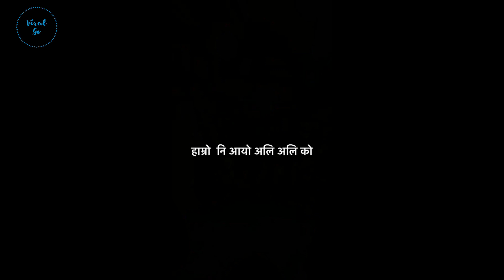Kaala Chasma Nepali Funny Dance Compilation | Teej Version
new teej song,
nepali teej song,
nepali song,
nepali song,
new teej song 2022 ,
new teej song 2079 ,
teej song ,
nepali teej song ,
new nepali teej song ,
new teej song ,
Gita Dhungana ,
Latest Teej Song ,
Teej music video,
best of bishnu majhi ,
new nepali song,,
Lomash Sharma ,
Rachana Rimal ,
New Song,